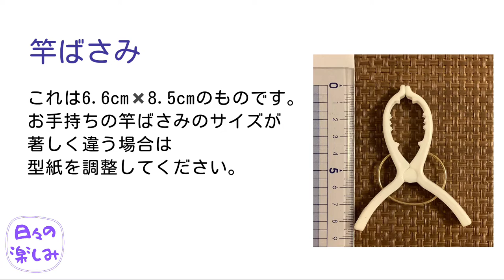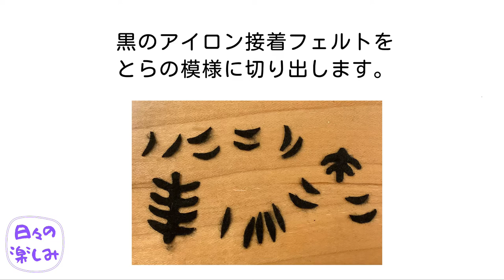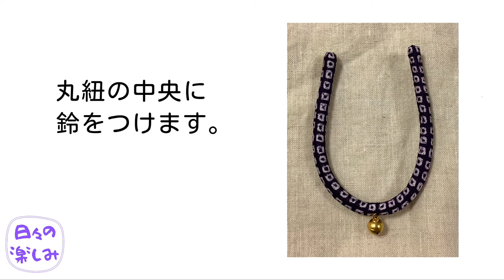洗濯ばさみで作る とらクリップ 作り方・型紙 A Tiger Clip Tutorial ＆ Pattern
★型紙(pattern)

★作り方
　「洗濯ばさみで作る　ねこクリップ　作り方・型紙　How to make a  cat clip　」

★しっぽ、紐の返し方
　「身近なもので簡単　ひもの返し方・しっぽの返し方　動画あり」

★飾り紐の作り方
　「丸紐（ちりめん紐）の作り方　動画あり」

★飾り紐の結び方
　「本結び(真結び)結び方・解き方　動画あり」

　曲名：Vacation Uke
　作者：ALBIS